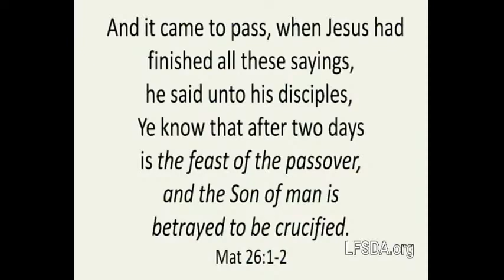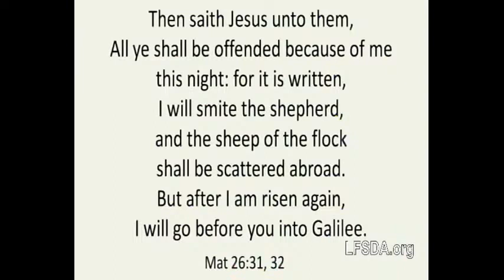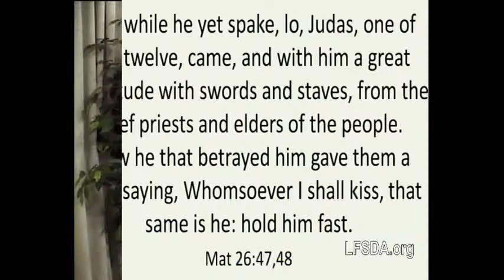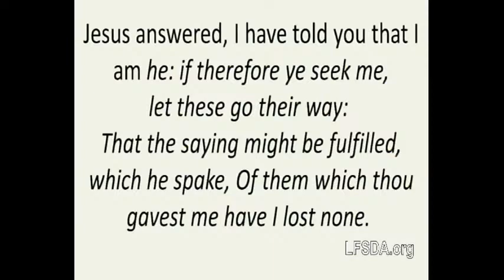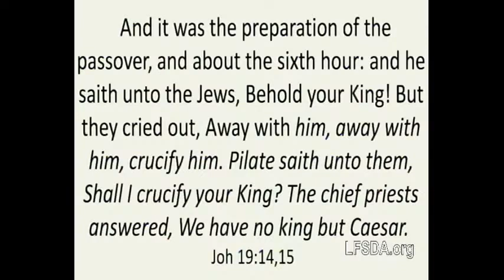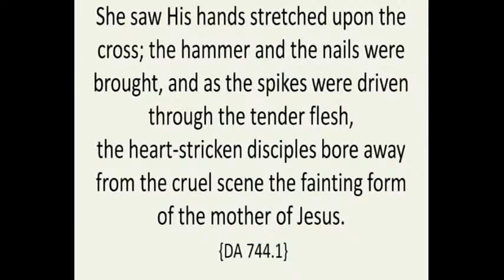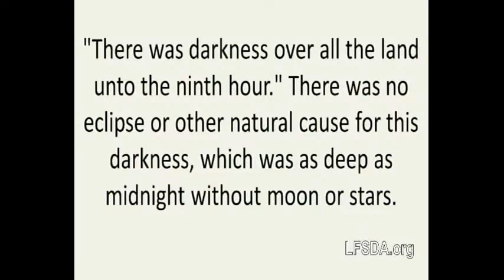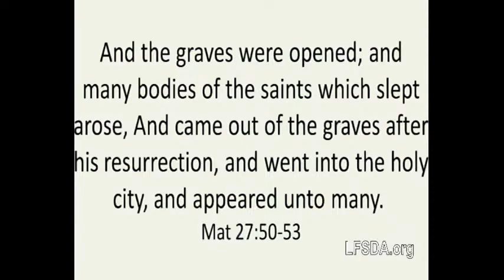A Thoughtful Hour - Deb Folkman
"A Thoughtful Hour"  Deb Folkman   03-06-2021